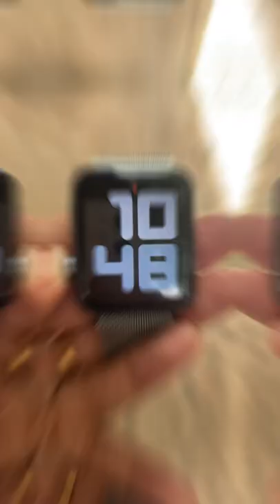iPod Shuffle on Apple Watch 🤩